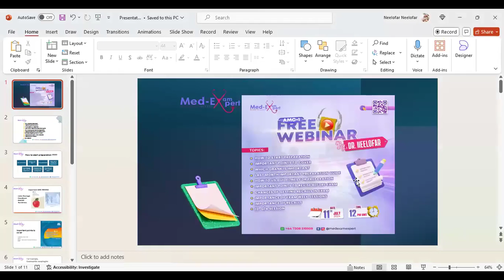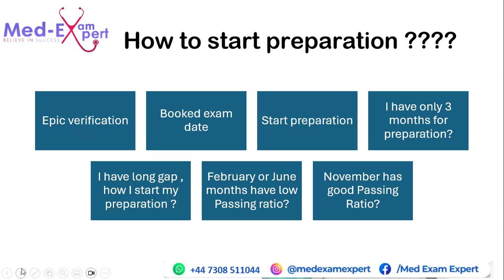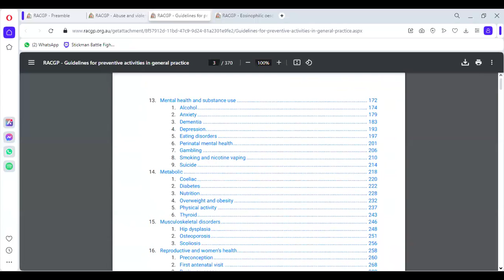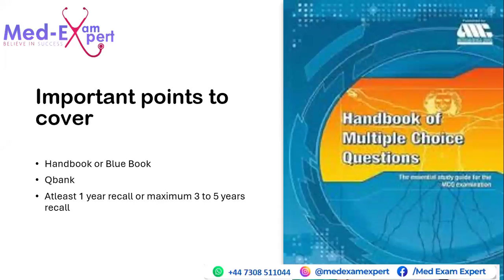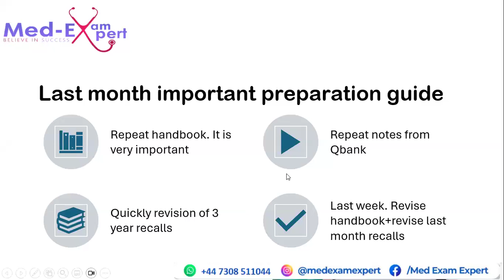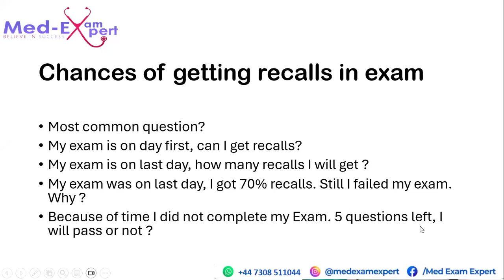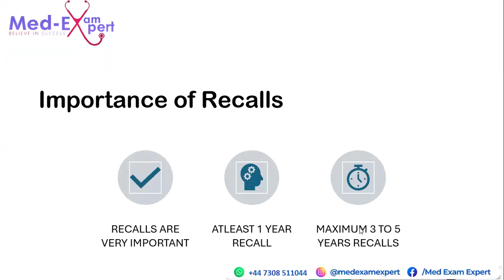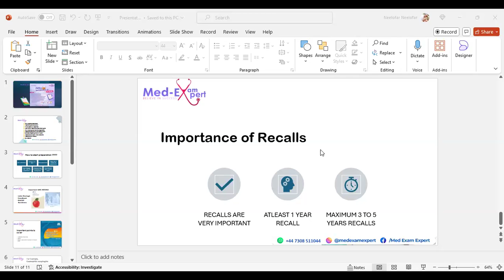Unlock Your AMC Career with Our FREE AMC Webinar! By our Expert Mentor Dr. Neelofar Abro🌟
After alot of requests we have arranged another amazing webinar for you all to address all your queries 😍 😍

Are you still confused about AMC preparation then let's address all your queries in our Free Webinar 🤨🤔🤔

We will discuss:
⭐ How to start preparation
⭐ Important points to cover
⭐ Which Qbank is important
⭐ Last month important preparation guide
⭐ How to us guidelines for preparation
⭐ Important points to revise before exam
⭐Chances of getting recalls in exam
⭐ Importance of Exam Week Sessions
⭐ Importance of Recalls
⭐ Q/A Session